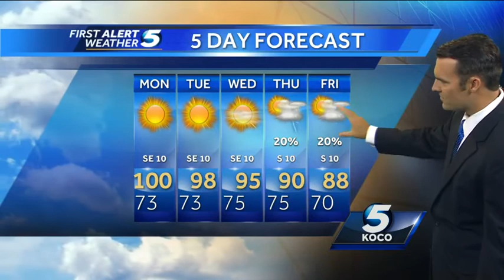First Alert Forecast for Monday, 8-25-2014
KOCO meteorologist Jonathan Conder says we will kick off the work week with more triple digit heat, but heat relief will arrive soon.